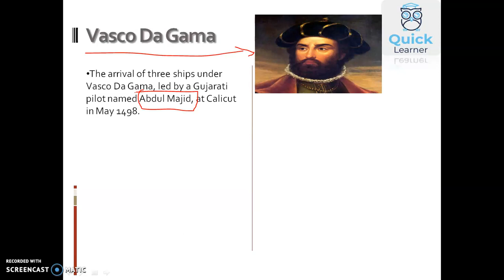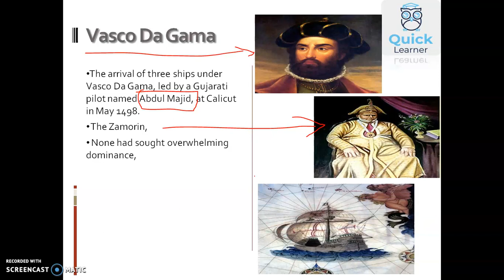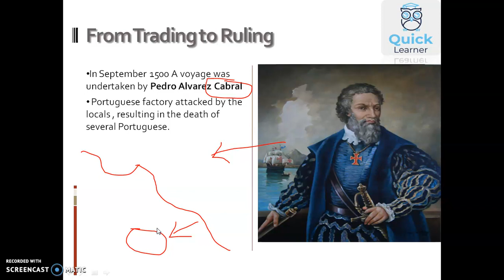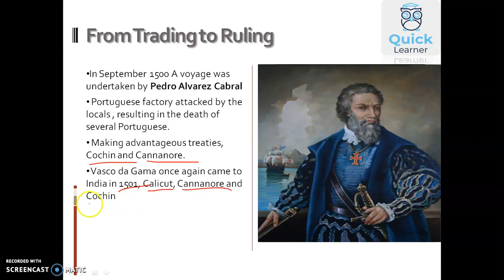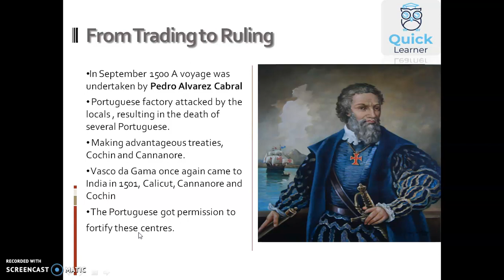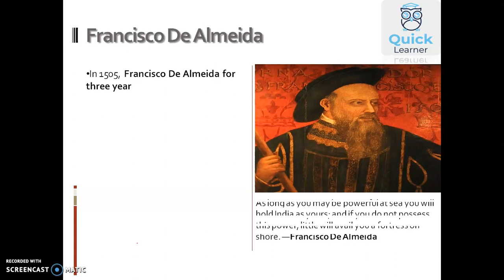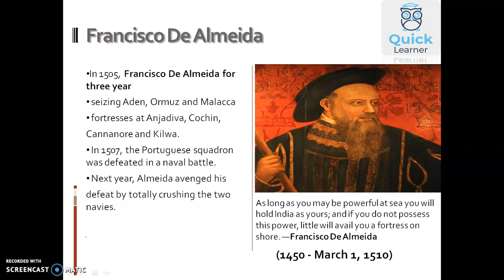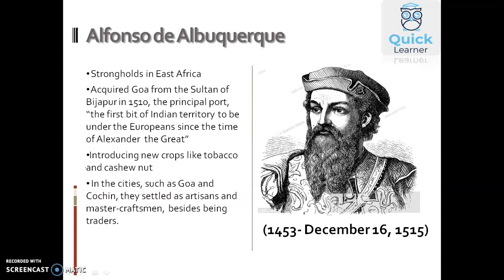UPSC 2020 | Advent of Europian | modern history lecture 1 part 2 | History Optional by Study UPSC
A Brief History of Modern India
Adhunik Bharat Ka Itihas

UPSC 2020 | modern history lecture 1 part 2| History Optional by Study UPSC

# studyupsc